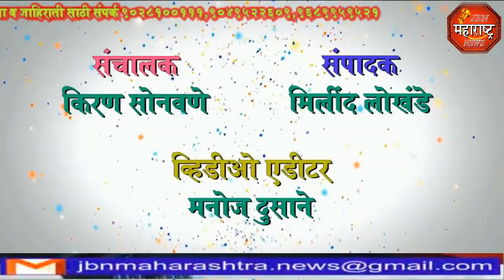jbn maharashtra news jalgaon